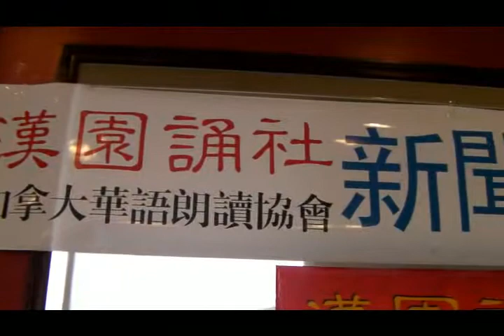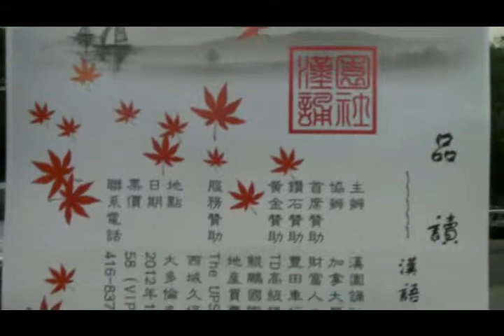TorontoTv 多倫多網上電視 漢園誦社 Chinese Reading 20120815